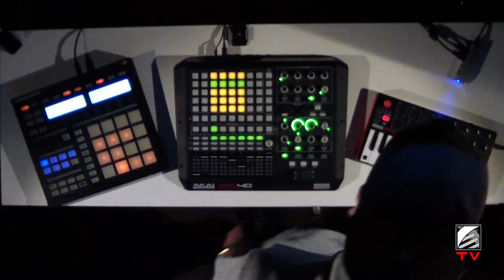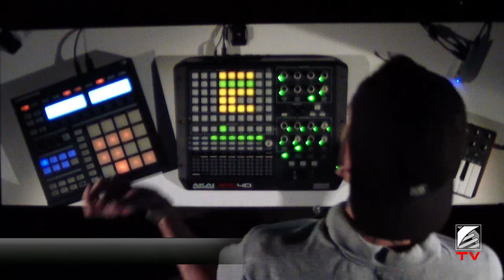Humanoid Audio TV #21 : SACRED THINGS (Live PA)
Doma a.k.a. Sacred Things visits our studio to perform this beautifully crafted live set.
Maybe you remember him being played as intro by BSN Posse on episode #14. Since then we are haunted by his music.
A perfect emotional balance merging autonomic, jungle and footwork.